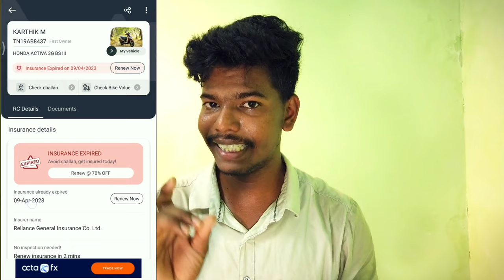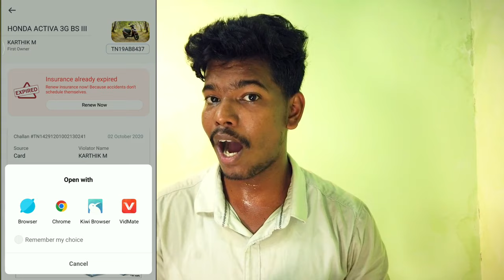How to find Any Vehicle Owner Address By Number plate in Tamil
Find Any Vehicle Owner Address and vehicle details by Using Number plate

Enter the vehicle registration number in the search box shown below. Instantly get details such as the Vehicle Registration State, the City and owner Address